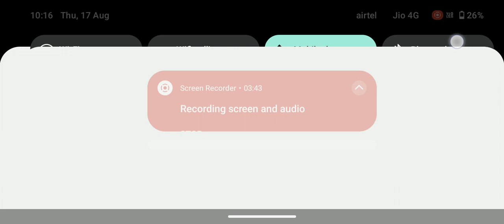free fire gaming video